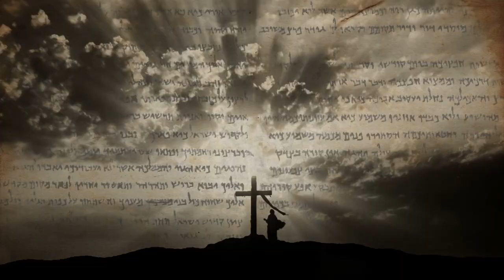La Virgen María se aparece y da al mundo un ACEITE MILAGROSO para curar ENFERMEDADES